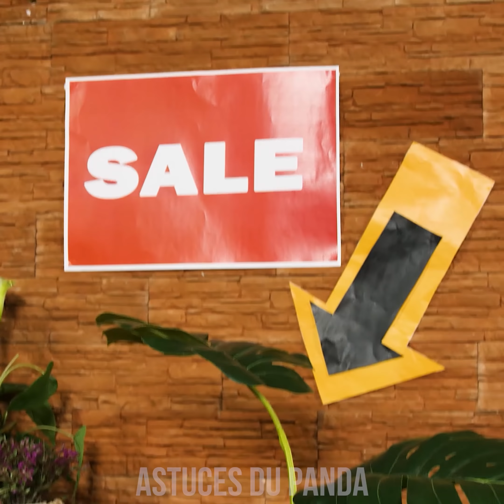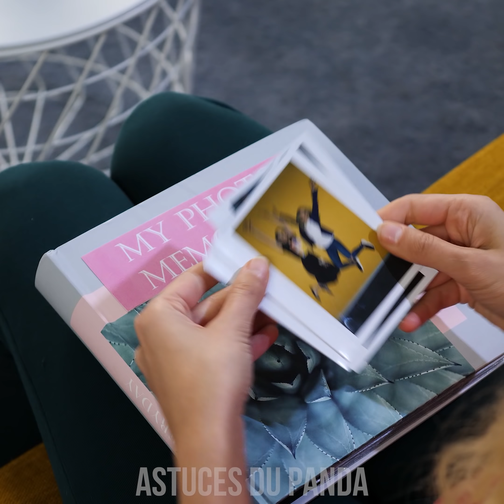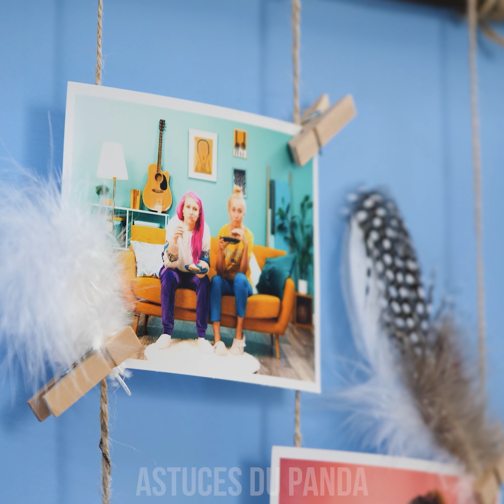🌟 TRANSFORME LE ! 8 Idées de Décorations de Maison & Cool Idées DIY par l'Astuce du Panda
Il est toujours préférable de profiter de votre temps dans une belle chambre décorée! Croyez-moi, vous n’avez pas toujours à dépenser une somme ridicule d’argent pour réaliser ces conception de chambres amusantes ! Voici un tas d’idées de décoration de maison DIY cool! Créer un joli coussin ou apprendre différentes façons de créer une lampe élégante! Plongez dans le monde de la magie du bricolage et restez à l’écoute pour tous ça et beaucoup d’autres idées de décoration de maison DIY et d'astuces de décoration par l'Astuce du Panda!
00:00 Coussin de chaise
01:26 Vase en plastique en bouteilles
02:33 Seau pour les plantes
03:48 Décoration de lampe avec une branche
05:19 Plenteur Cocotier
06:37 Exposition de photos
08:01 Portail de miroirs
09:00 Matelas DIY